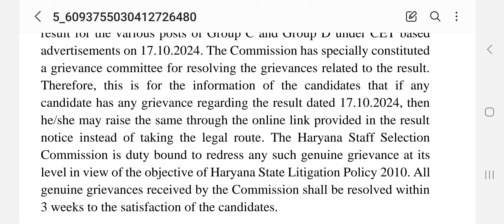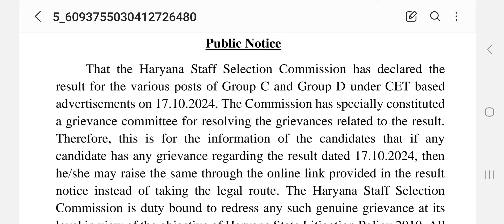Hssc CET Mains & Group-D Result मे गडबड तो यहा से करे शिक़ायत, 3 Week मे समाधान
CET Mains & Group-D Result मे गडबड तो यहा से करे शिक़ायत, 3 Week मे समाधान

☑️ HSSC NEW CET 2024,,  Regarding conducting of Common Eligibility Test (CET), 2024

जैसा कि मैंने कहा था _शपथ बाद में लूंगा पहले युवाओं को जॉइनिंग दूंगा।___रिजल्ट जल्द जारी कर दिया जाएगा।

👉👉 25000 युवाओं को जल्द ही मिलने वाली हैं खुशखबरी  Result अगले कुछ घण्टों में : CM नायब सिंह Saini📢 HSSC Results Update

HSSC ने Medical के लिए सभी ज़िलों के सीविल सर्जन को लिखा पत्र

25000 युवाओं को जल्द ही खुशखबरी मिलने वाली हैं अगले कुछ घण्टों में ❤️❤️